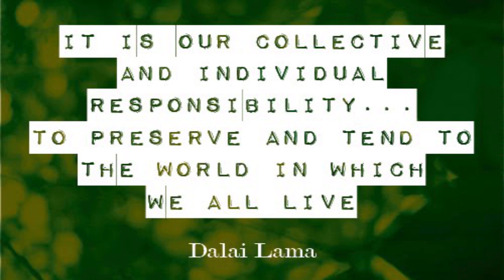MICHAEL JACKSON - EARTH SONG COVER